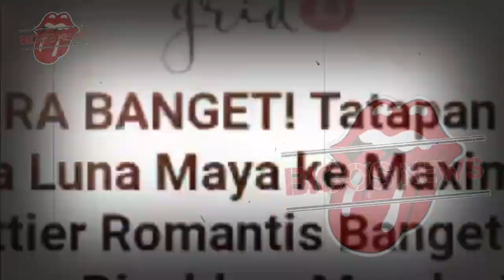LUNA MAYA DAN MAXIME BOUTTIER BERBAHAGIA, SYAHRINI BERENCANA - GOSIP ARTIS HARI INI